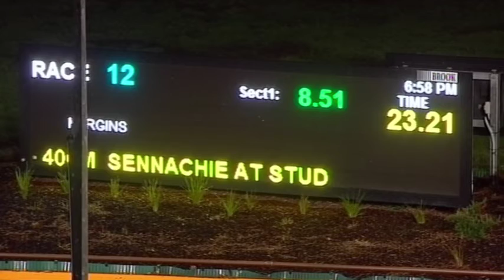WGL THU 20 MAY 21 R12